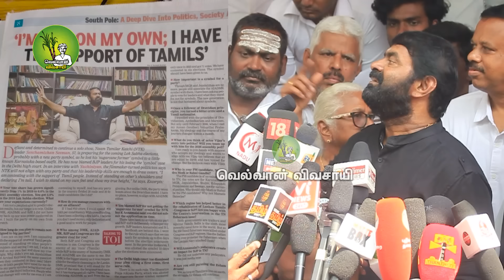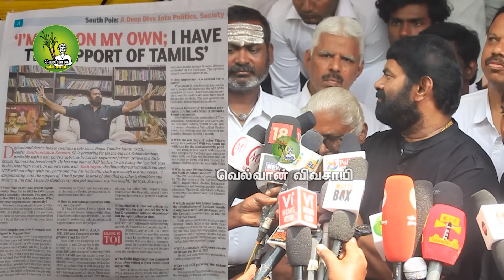திராவிடத்திலிருந்து ஏன் போனீங்க..? | ஆங்கில ஊடகத்தில் சீமான் தரமான பேட்டி | Seeman 2024 Election